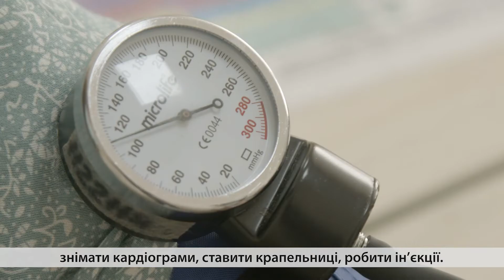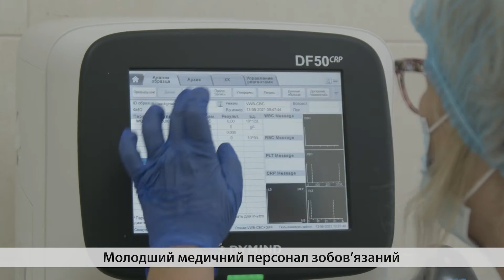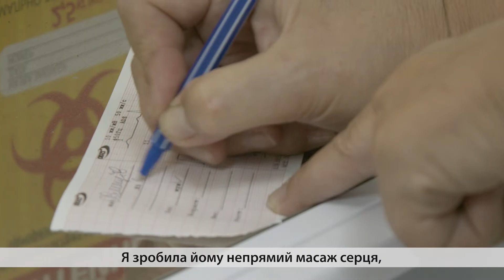Series of stories of Ukrainian healthcare workers for WHO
Video for WHO
Director and producer Yuliya Myronenko